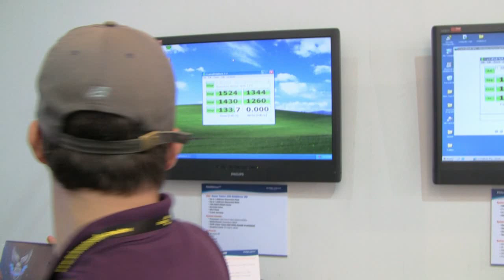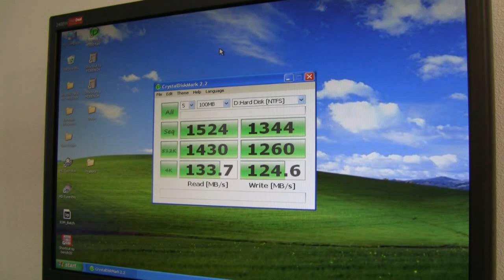SuperTalent 2TB PCI Express SSD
Ever wondered how fast a 2TB PCI Express SSD drive with internal RAID is? Well, SuperTalent has a new model that hits 1.5GB/s...
Just don't expect this speed in a 2.5-inch form factor any time soon, besides, this baby costs in the region of US$6000.